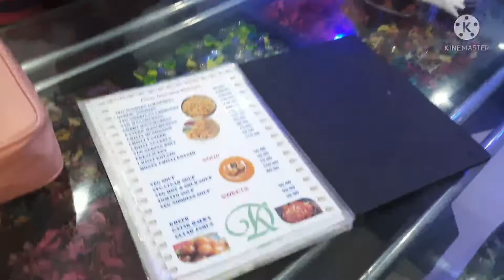रुद्रप्रयाग बाजार aaj to 👶babu ne ye kya kar diya 🤦‍♀️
रुद्रप्रयाग बाजार aaj to 👶babu ne ye kya kar diya 🤦‍♀️u.pvloggerAmrita #
aaj hamne bhut masti ki #